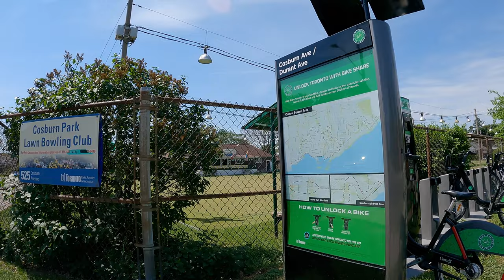Danforth Collegiate to East York Tennis Club With Bike Share Toronto - 4K Cycling Route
This cycling route utilizes Bike Share Toronto. It begins at Danforth Collegiate and ends at East York Tennis Club. Notable streets on this route include: Greenwood Ave., Glebeholme Blvd., and Cosburn Ave. No big hills. 2km.

00:00 Danforth Collegiate Bike Share Docking Station
02:35 Greenwood Ave
05:49 Cosburn Ave
07:13 Final Bike Share Docking Station